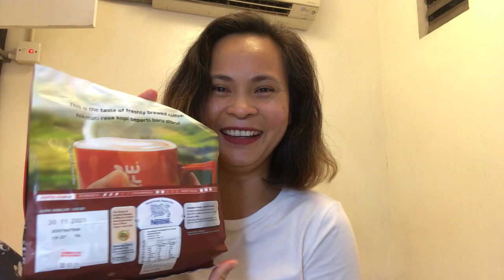Paanu nakakatipid si Inday sa Abroad?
I show you guys how to save money on your holidays...even show you what ive shop every week for my daily needs..